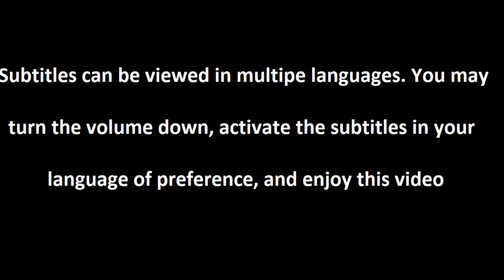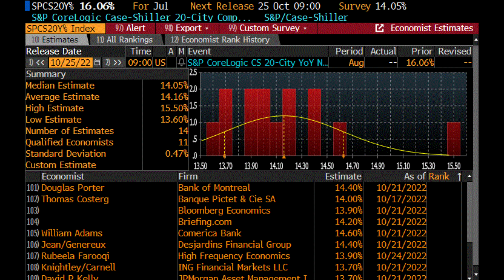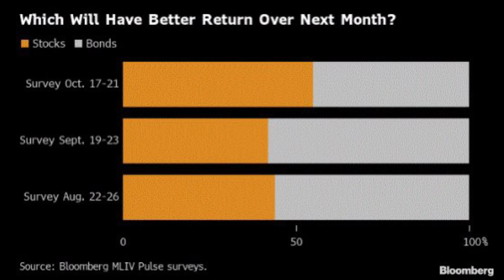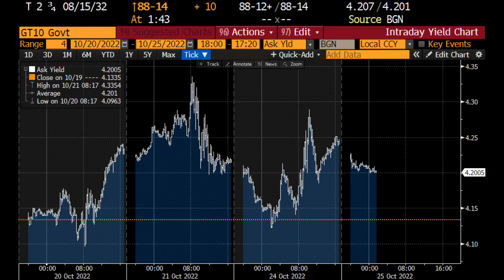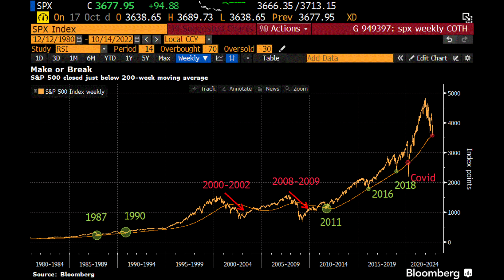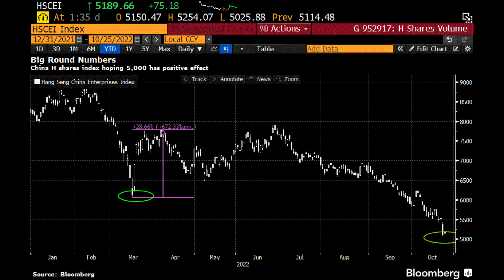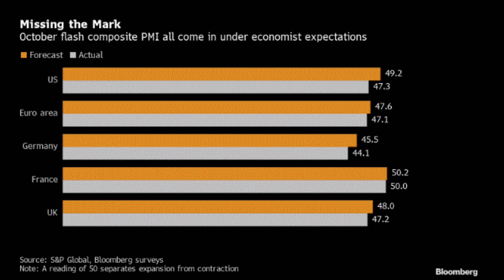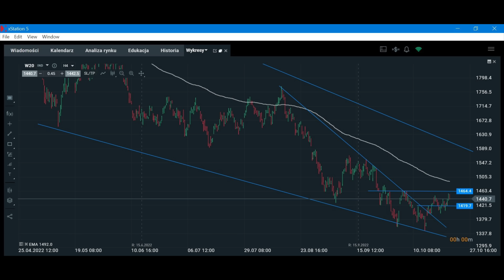Jak Mocno Spadają Ceny Nieruchomości w Czasie Recesji?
Jak mocno spadają ceny nieruchomości w czasie recesji? Powody spadku cen nieruchomości, historia rynku nieruchomości, czy załamanie na rynku nieruchomości da recesje w gospodarce, rynkowe stopy procentowe, dane z rynku nieruchomości, uwaga na rynek mieszkań, nieruchomości w czasie inflacji, jak zachowują się nieruchomości, gdy inflacja wymyka się spod kontroli, jak inwestować podczas inflacji, jak inwestować by zarobić na mieszkaniach, jak zarobić na nieruchomościach, bańka na nieruchomościach, inwestowanie, banka na nieruchomościach, inflacja cen aktywów, jak zabezpieczyć się przed inflacją, inflacja a ceny mieszkań. Zapraszam na odcinek.

Spis treści:

0:00 Wstęp
0:42 Nieruchomości podczas recesji
5:06 Ciekawostki
7:39 Indeksy giełdowe
9:27 Bitcoin
9:50 Forex
10:25 Surowce
11:35 Polskie aktywa